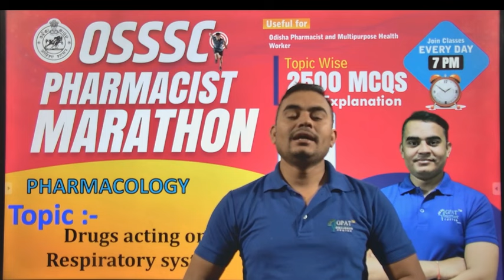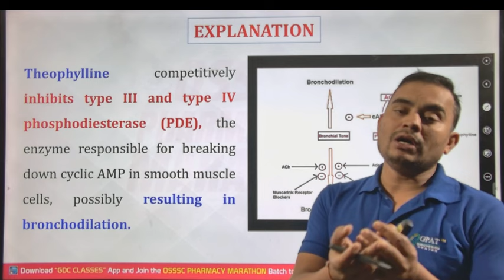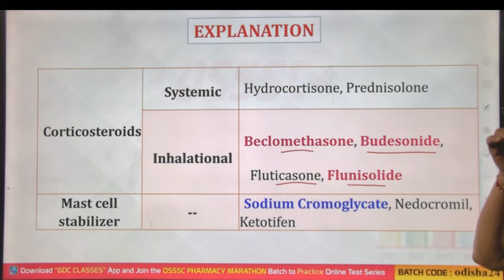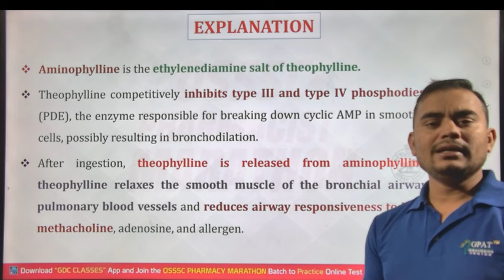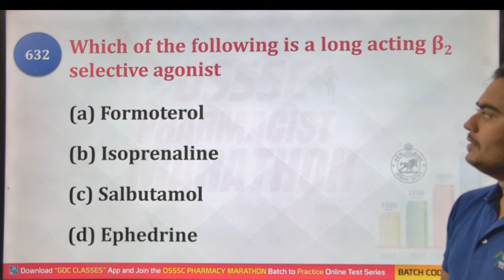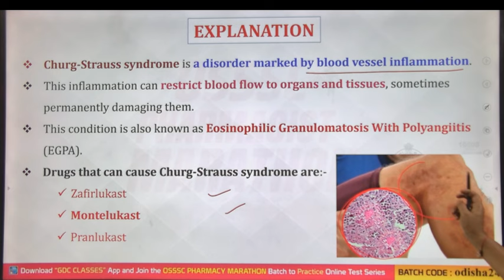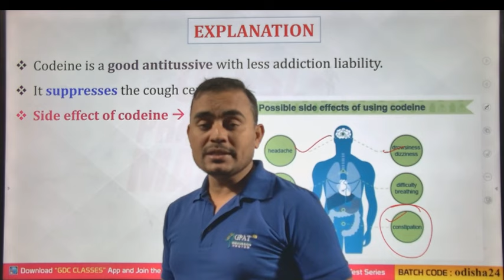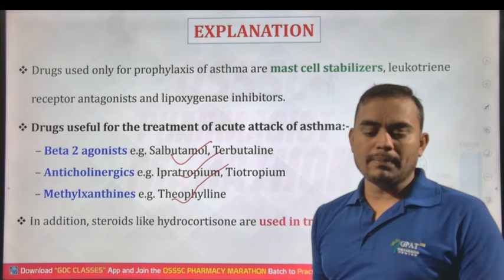OSSSC PHARMACIST MARATHON CLASS-32 | Cology (621-640) Drug Acting on Respiratory System ossscexam 😍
🎯Link For OSSSC GOVT. PHARMACIST CRASH COURSE
Org Code for iPhone = GDCCLASS
🩸B. Pharm (1st to 8th Semester) e-notes
Pharmacist Jobs in OSSSC Pharmacist
Pharma Jobs at osssc Pharmacist
Pharmacist Vacancy OSSSC PHARMACIST
About video:-

pharma jobs
pharmacist recruitment 2023
pharmacist jobs
pharmacy job
government pharmacist
govt pharmacist
pharma jobs
pharmacist recruitment 2023
pharmacist jobs
pharmacy job
pharmacist vacancy
pharmacy vacancy